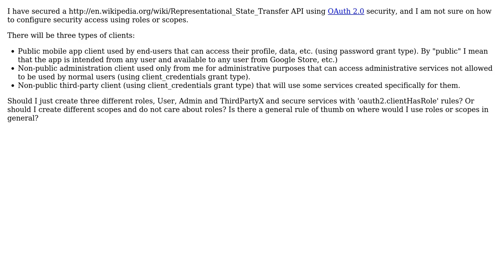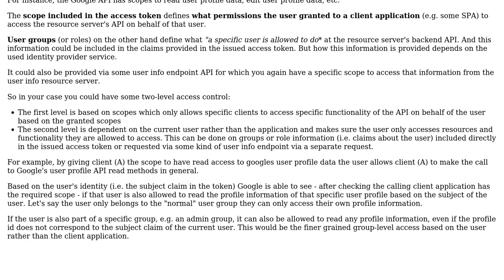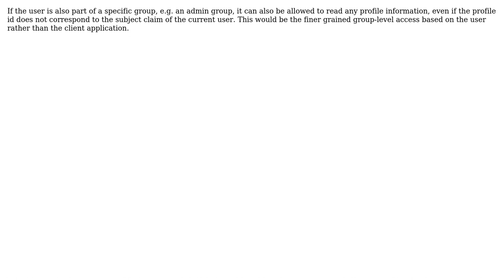Software Engineering: How to use OAuth 2.0 roles and scopes to secure services? (2 Solutions!!)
Software Engineering: How to use OAuth 2.0 roles and scopes to secure services?

With thanks & praise to God, and with thanks to the many people who have made this project possible! | Content (except music & images) licensed under CC BY-SA | Music | Images & others | With thanks to user Peter Mortensen user Mustafa Qamaruddin user Marios user afh and the Stack Exchange Network Trademarks are property of their respective owners. You are responsible for your own actions.